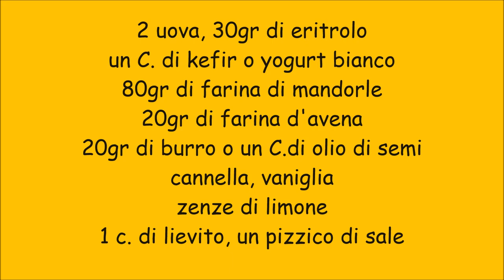Muffin low carb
Muffin low carb con farina di mandorle
2 uova, 30gr di eritrolo
un C. di kefir o yogurt bianco
80gr di farina di mandorle
20gr di farina d'avena
20gr di burro o un C.di olio di semi
cannella, vaniglia
zenze di limone
1 c. di lievito, un pizzico di sale